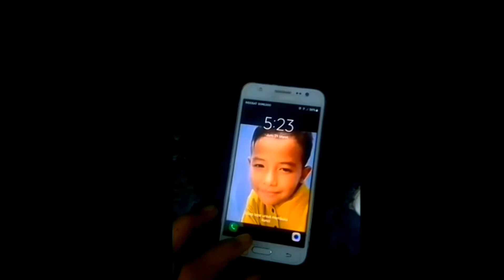Membuat pepes layur sederhana untuk buka bersama keluarga@ediebet#bukabersama#vlogpedesaan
Membuat pepes layur sederhana untuk buka bersama adalah video vlog orang pedesaan menjelang waktu buka puasa ramadhan.

Pepes ikan layur di konten ini merupakan cara membuat masakan sederhana dari orang pedesaan.

Setelah matang masakannya langsung dihidangkan dan makan bareng atau bisa disebut buka bersama keluarga@ediebet#bukabersama#resepsederhana#Alampedesaan#hidupdipedesaan